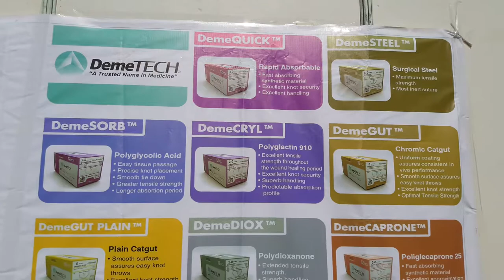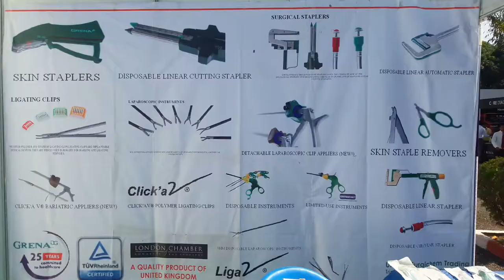4TH SAARC FEDERATION OF ONCOLOGIST-NEPAL- (CHITWAN CANCER HOSPITAL)